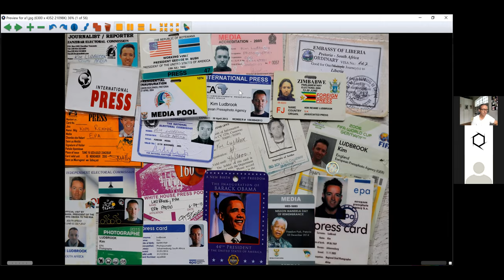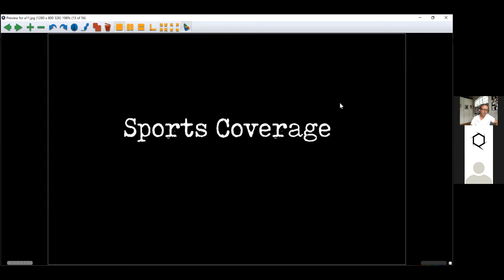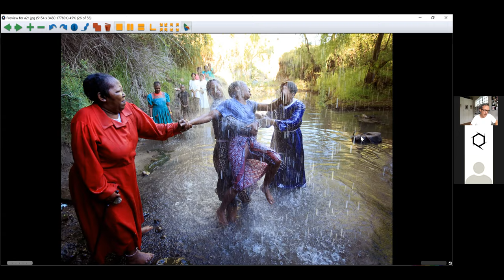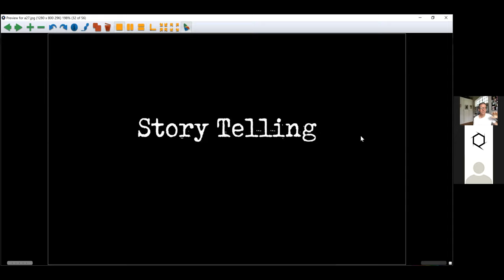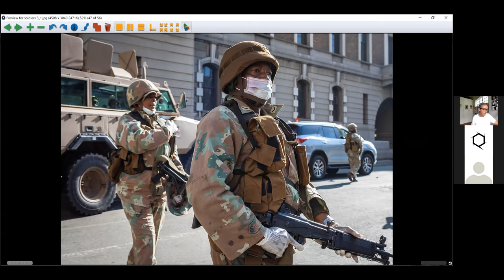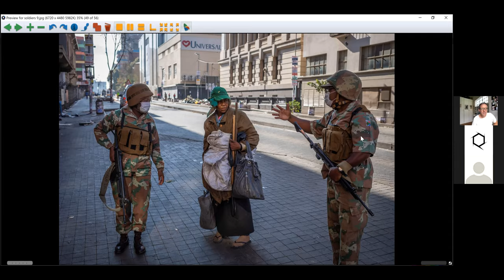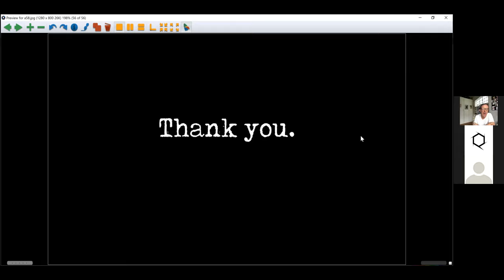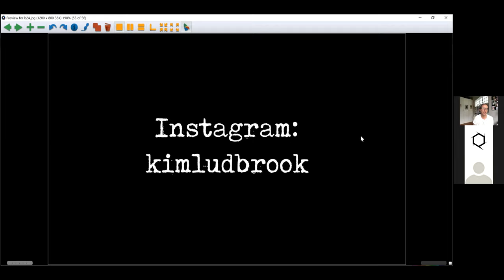Kim Ludbrook. The life of a news agency photojournalist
Kim Ludbrook
Genre: Photojournalism

Kim is a 50 year old Canon Ambassador and Regional Chief photographer Africa for an international news photo agency, EPA Photos, based in Johannesburg, South Africa.

The 20 year career photojournalist covers major news, features and sports events, both in Africa and internationally for EPA Photos, a major international news photo agency.

On the news front, Kim has covered the Covid 19 Corona pandemic the funeral of Nelson Mandela, the civil wars in Libya and Liberia as well as the fall of Saddam Hussein in Iraq, the inauguration of Barak Obama, the Madagascar coup de tat, the Kenyan post-political violence of 2008, the aftermath of the 2005 Asian Tsunami, well as major news events, both planned and spot news, in South Africa and the rest of Africa.

On the sports front, he covered 4 Tour de France races, 2012/2008 Euro soccer, 2010/2006 FIFA World Cup, the 2011 Rugby World Cup, the Athens 2004 Summer Olympics, 2003 cricket World Cup in South Africa, World Cup Swimming, MotoGP, President’s Cup golf, International rugby, All Africa Games etc.

Kim has also held various solo photo exhibitions including 'Contrejour'  'Mandela 2.8' 'Tour de France' 'Bikers'.

Apart from that, he has had photographs included in pre-eminent South African photography books, published calendars as well as being featured in various photography magazines.

He also mentors younger photographers on their paths.

The Lockdown 21 photography sessions are a combination of amazing photographers presenting their work, skills workshops, Q&A's, interviews, etc. I'd like to offer my skills as well as bring together other talented people to see how we can improve our photography and be inspired.

So how does it work:
Every weekday we will have 2 live-streamed sessions where an amazing photographer will present their work and offer hints and tips for their particular genre.
All you need to do is have the lockdown 21 photography group open and you can join us.

I would love to have you join us and we can all come out of this richer for the experience and hopefully forming lifelong friendships which we can count on in the future.